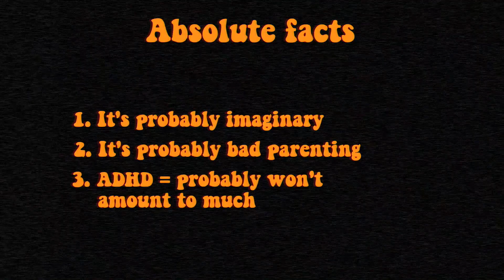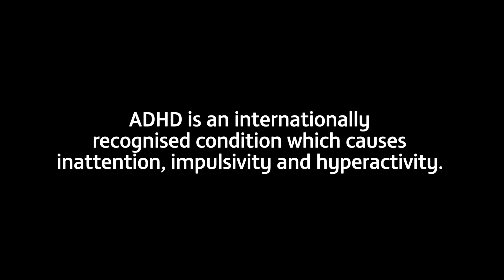ADHD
A young woman, who couldn’t control her outbursts as a child because she has Attention Deficit Hyperactivity Disorder (ADHD) has told Fixers of the prejudice she faced growing up.

Diagnosed at just three-years-old, Niamh Hegarty (20) says she was dismissed by those who mistook her condition for naughty behaviour.

She’s now campaigning to challenge negative stereotypes of people with ADHD and show that they’re no less capable than anyone else.